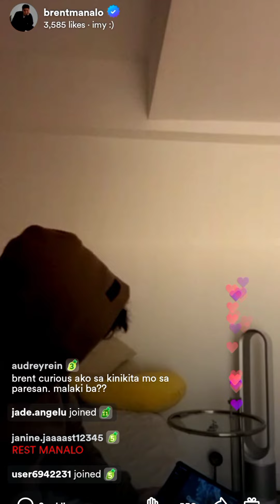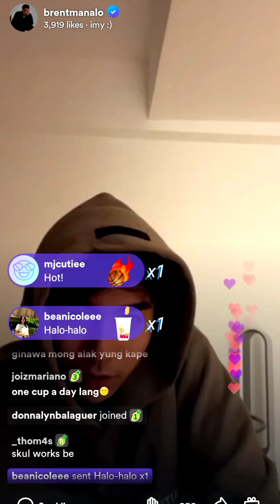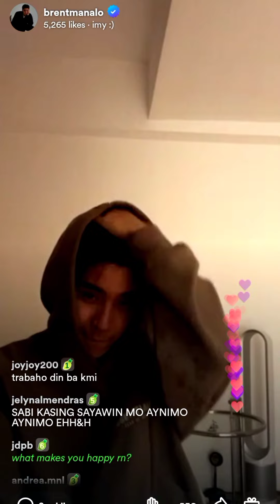Brent Manalo sarap na sarap talaga sa kape | Coffee is Life with Brent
Check his channel @brentmanalo1173